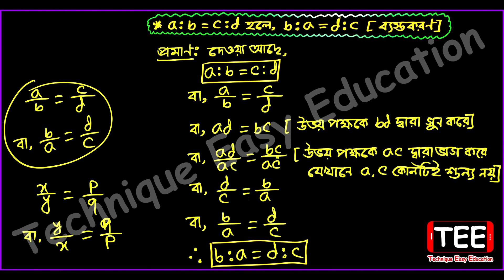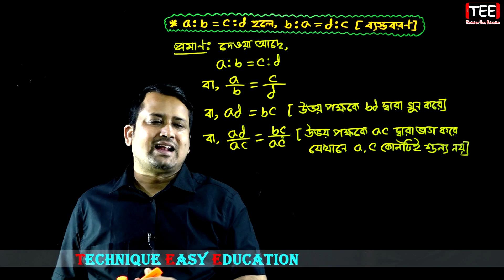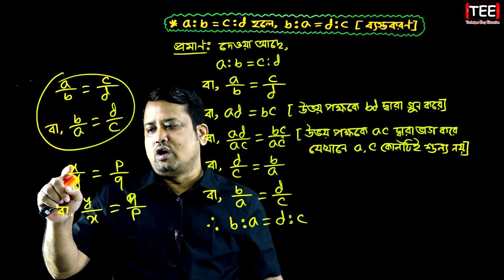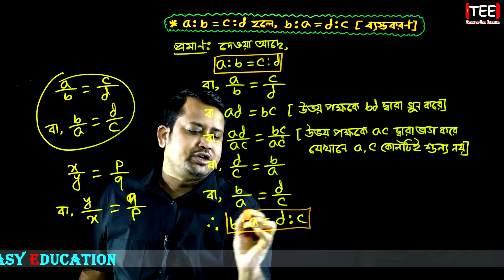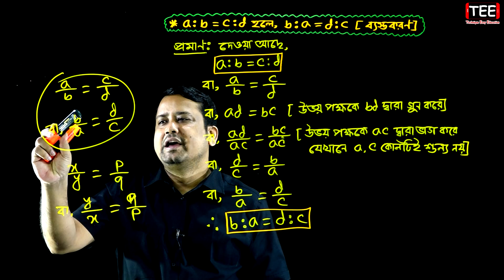পর্ব-২ || অনুশীলনী ১১.১ || অনুপাত ও সমানুপাত || নবম-দশম গণিত || SSC Math Chapter 11.1 || Sumon Sir